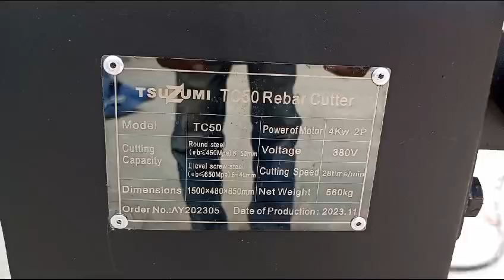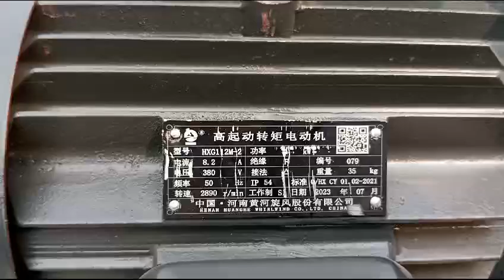Bar cutting Tsuzumi heavy duty Japan technology